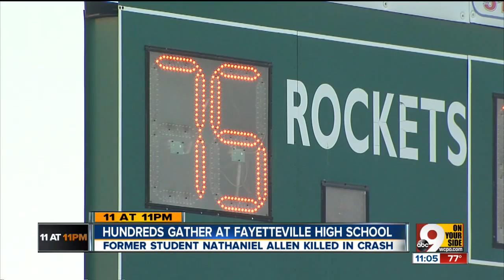Nathaniel Allen: I-275 crash victim remembered as 'all-American guy'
Nathaniel Allen had just started coaching this year at Fayetteville High School, and was, by all accounts, a young man dedicated to his family and community.